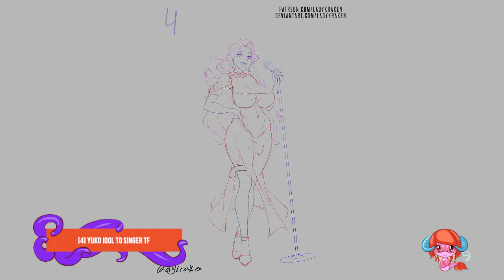[4] Yuko Idol to Singer TF - Commissions OPEN